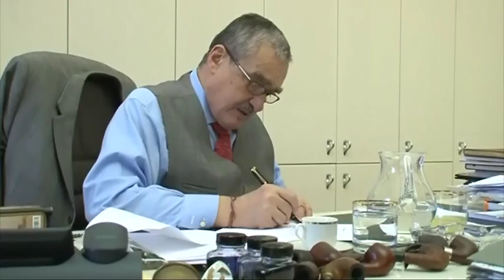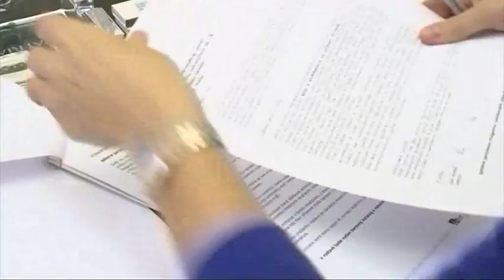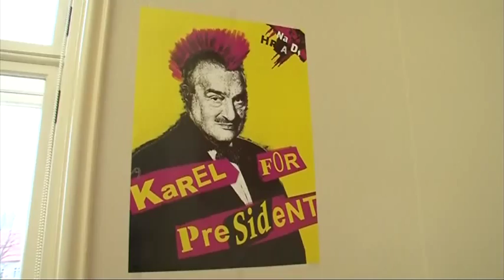Karel Schwarzenberg - reportáž ze série Hledá se prezident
Moderátor Martin Veselovský strávil jeden den s kandidátem na prezidenta Karlem Schwarzenbergem. Kompletní online reportáž najdete zde